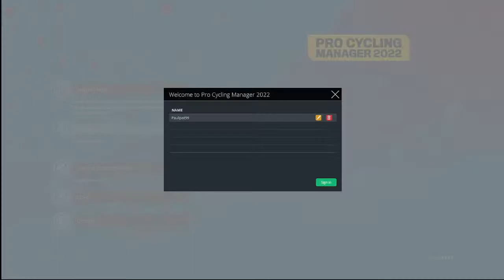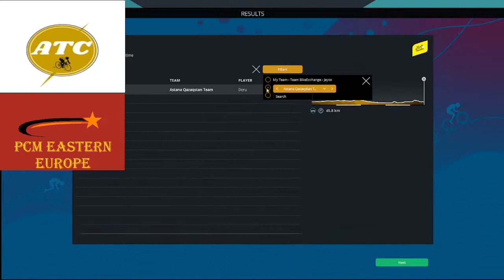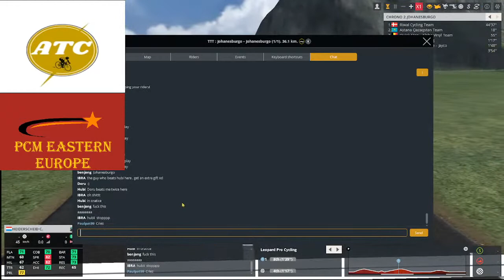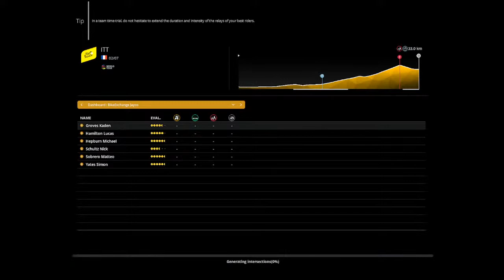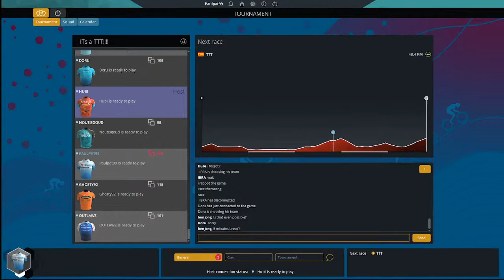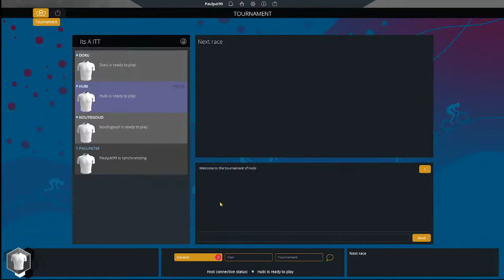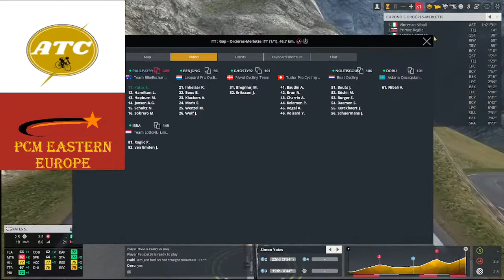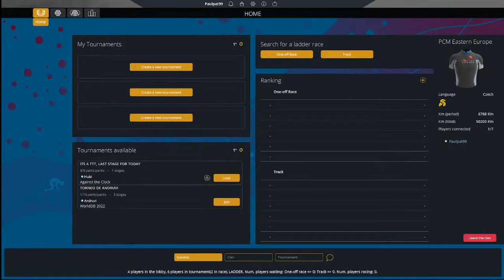Against the Clock ITT/TTT Tournament day #1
Thanks to Hübi, Benjong and Ibra for organising this event

Players

Outlawz - Quick-Step
Doru - Astana
Ibra - Discovery Channel
benjong - BikeExchange
Paulpat - Bolton Equities Black Spoke
Ghosty - Crédit Agricole
Kalash - EF/Bora/Uno-X/Saint Michel/Tirol KTM
Nout - Beat Cycling
Hübi (host) - Bahrain